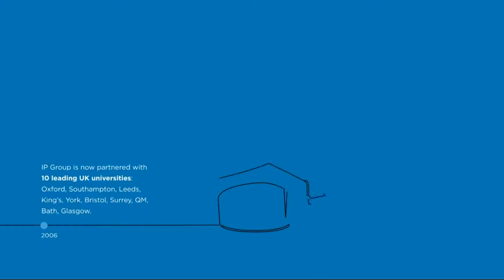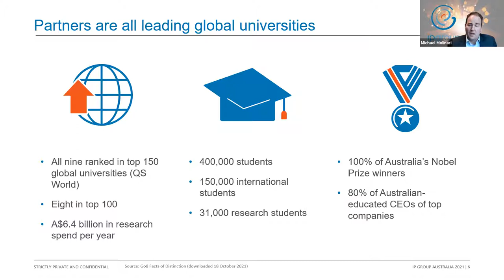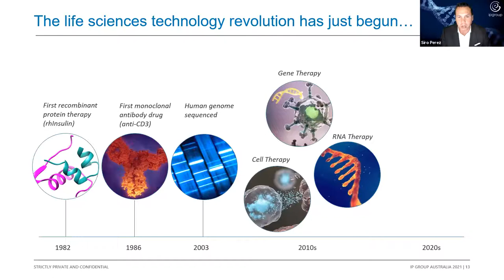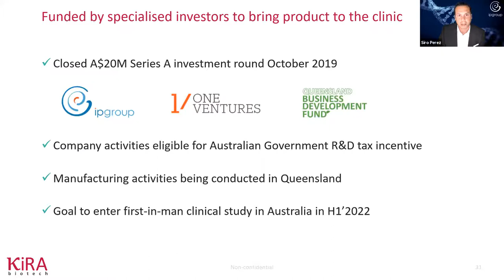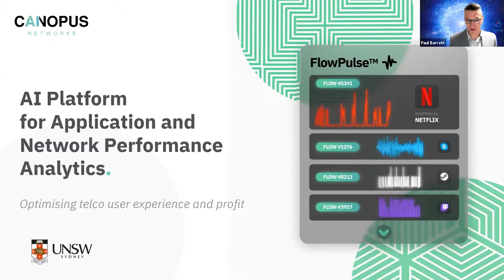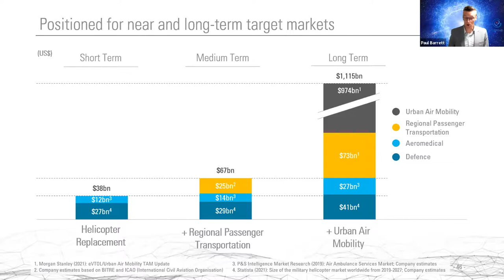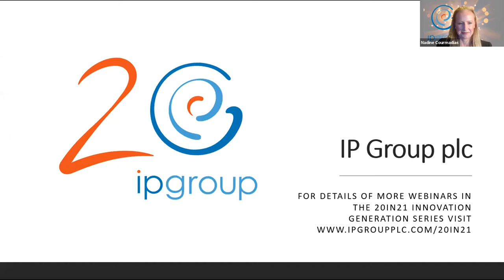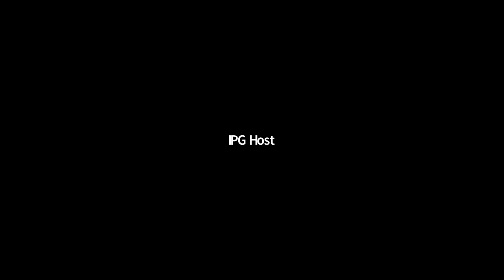[webinar] Dispatch from Downunder: the opportunity in Australia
Presenters Michael Molinari (Managing Director, IP Group Australia), Siro Perez (Head of Life Sciences), Paul Barrett (Head of Physical Sciences), and Nadine Courmadias (Head of Legal) explore the research and innovation ecosystem in Australia and the opportunity presented for IP Group.